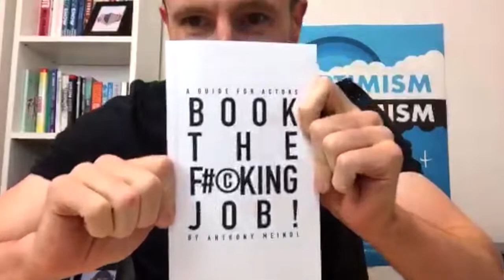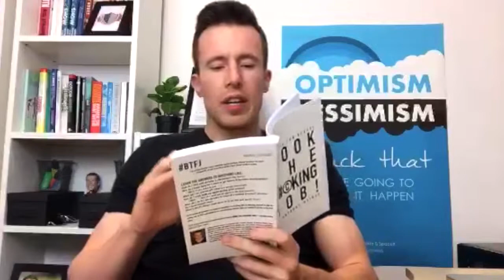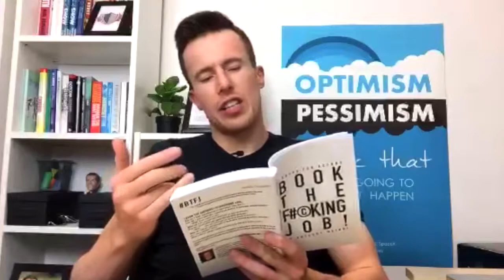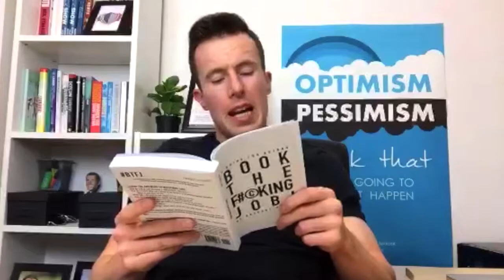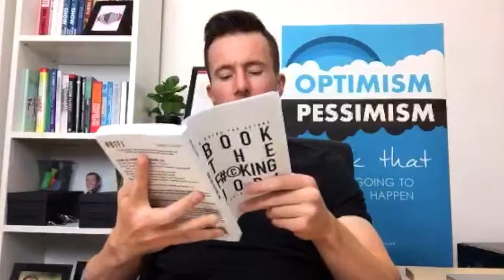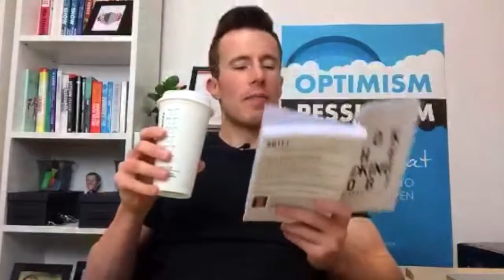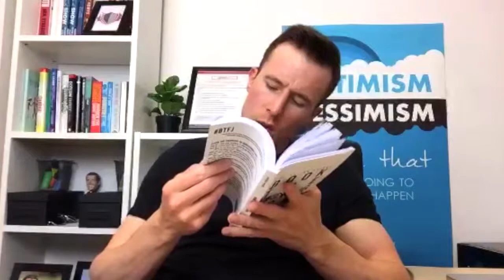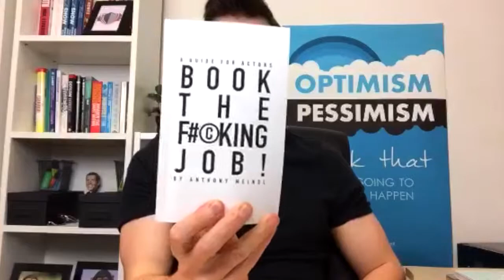BookClub – How Do I Develop Acting ‘Technique’?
In this Periscope replay, Ross opens up TOP LA acting coach Anthony Meindl's brand new book - 'Book The F#©king Job'!

The first chapter of this no nonsense guide to the industry looks at the often debated topic of acting 'technique'.

What is acting technique in the first place? Is there a right way to obtain it?

Watch this scope and learn the real answers to these questions - the answers might surprise you!